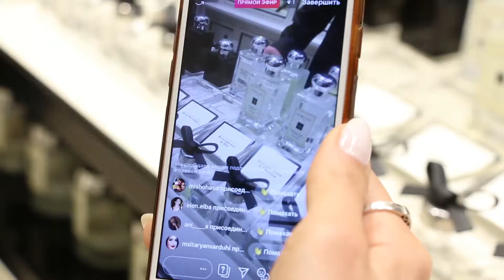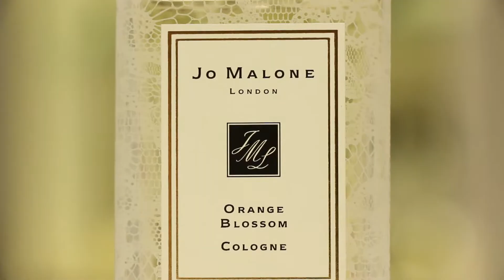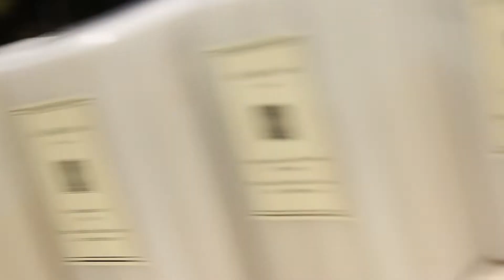Jo Malone Armenia official opening ceremony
Worldwide known famous brand Jo Malone's official opening ceremony in Armenia.
Filming/editing/ color grading by Luse Avetisyan.